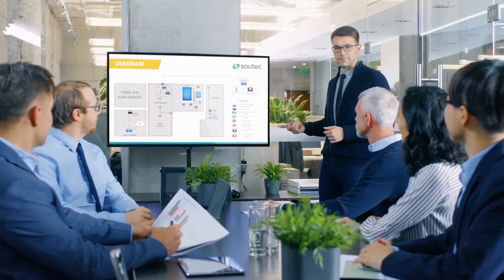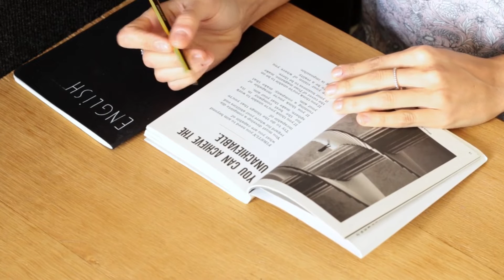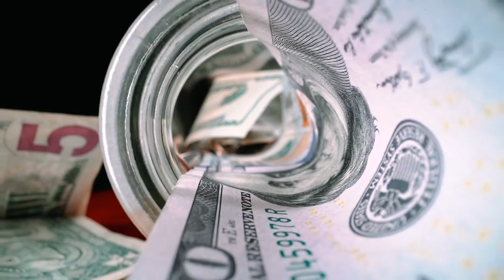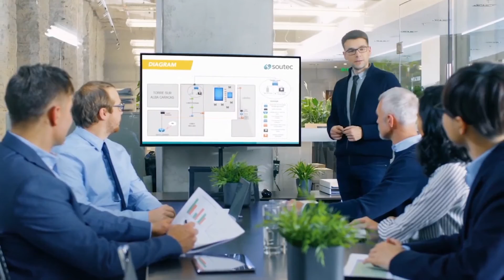TWO TYPES OF MINDSET OF EVERYBODY